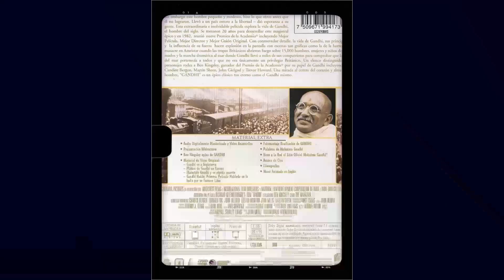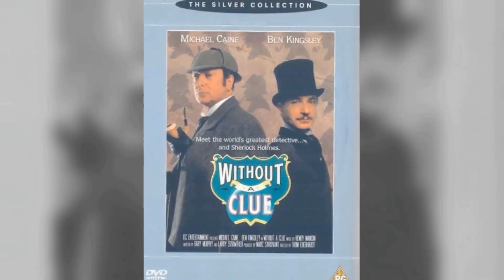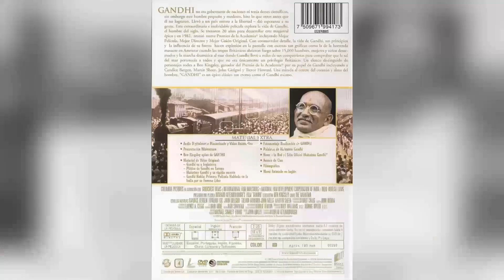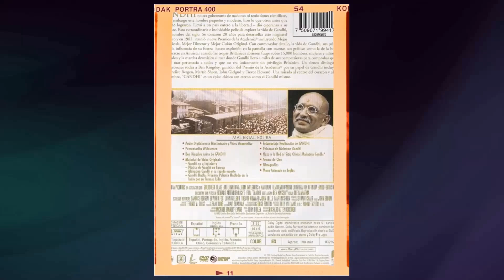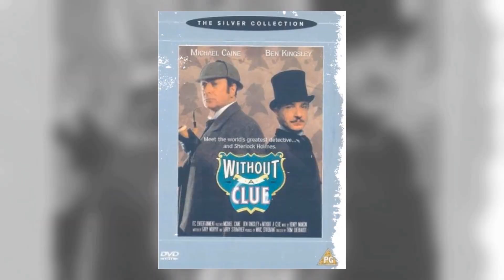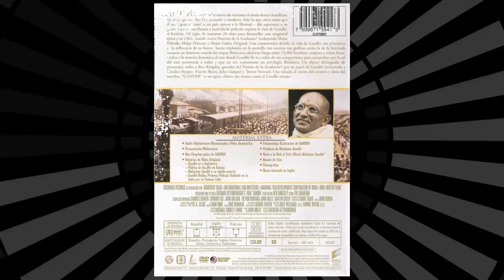Reviving Old Time Celebrities: Ben Kingsley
Calling all Classic Hollywood aficionados! 📢 Join me on this fascinating expedition through the lives and careers of the silver screen's legends, starting with the incomparable Ben Kingsley.

🌟 From unforgettable performances to groundbreaking achievements, Ben Kingsley's impact on the world of cinema is unparalleled.

🎥 Get ready to witness the triumphs and tribulations of Ben Kingsley's journey to stardom, and the enduring legacy they left behind. 🌠

🎬 Lights, camera, and let's uncover the captivating stories of Classic Hollywood with Ben Kingsley in the spotlight. ✨🎭
Filmography:
Ich bin dann mal Charlie
A Doll's House
Long Gone Heroes
Violent Cases
Desert Warrior
The Killer's Game
The Last Planet
The Wonderful Story of Henry Sugar
Wonder Man
Jules
Daliland
Shang-Chi and th